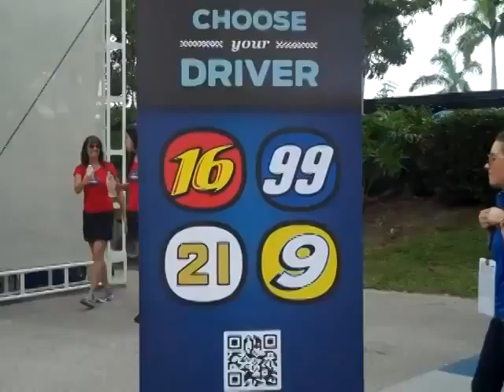Ford Social Members Get VIP Treatment at NASCAR Race